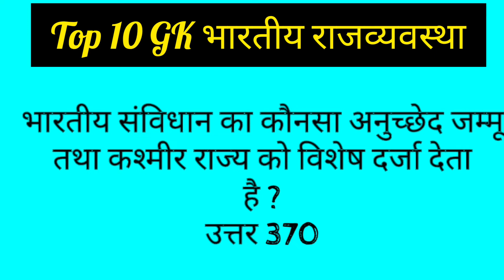GK Quize Study mind question ।। GK IAS Interview Questions Qaize (5)